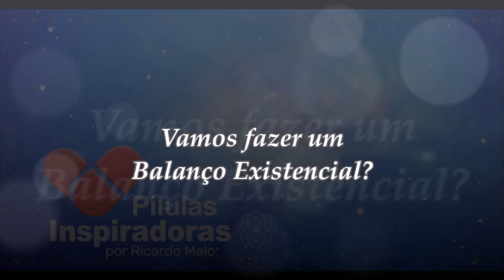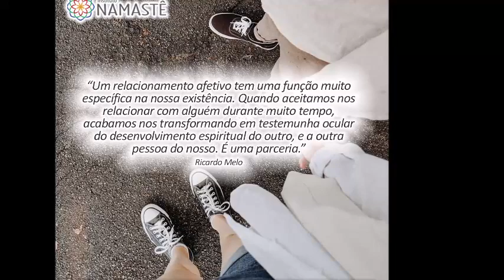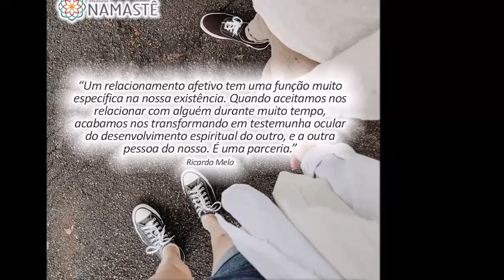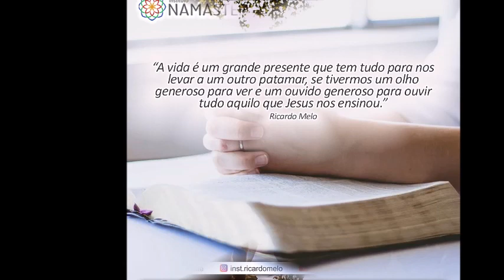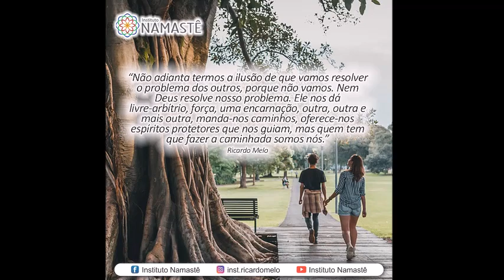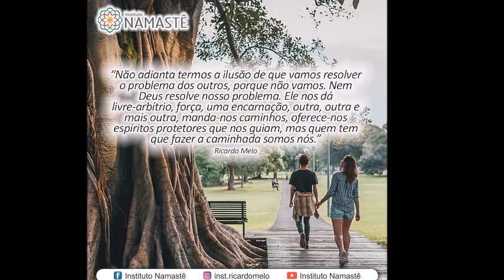Pílulas Inspiradoras - Vamos fazer um Balanço Existencial?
1. Participe do EVANGELHO no LAR! ( DIARIAMENTE às 10:30hs ) 😄👏
Clique abaixo ⬇⬇⬇